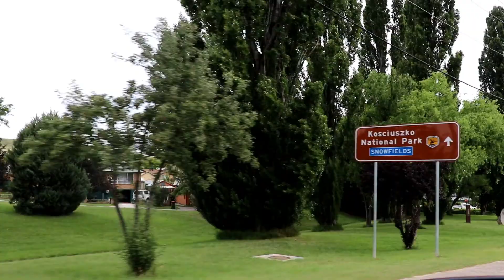Climbing Kosciuszko in AUSTRALIA- One of the 7 Summits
Just a boy travelling the world and telling the story of my 7 summits adventure to become the world's youngest person to climb each of the continents highest mountain and ski the North and South Pole.

Eric Lund - Tokyo Sunset
C-Trox- Sip Slow (ft. Jackson Breit)(Prod. Drumma Battalion)

If you're interested in supporting my project my fundraising link is found below. I appreciate any support you can give! Thanks!